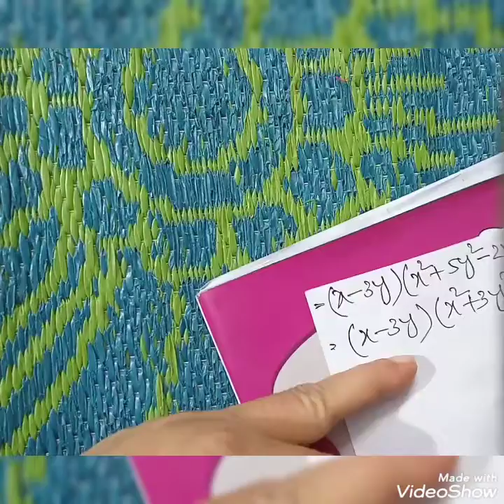Class VIII Math | Model Activity Task | গণিত মডেল এক্টিভিটি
Class VIII Math Model Activity Task
অষ্টম শ্রেনি গণিত মডেল এক্টিভিটি
Class 8 Math WBBSE